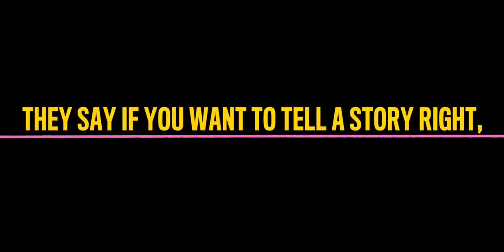Harley Quinn: Birds of Prey Opening Scene [HD]